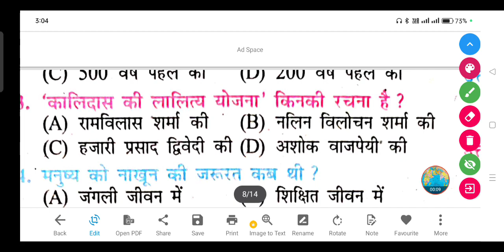'कालिदास की लालित्य योजना' किनकी रचना है ?